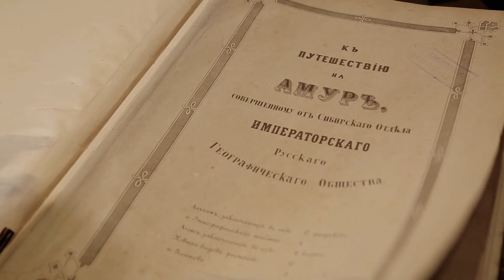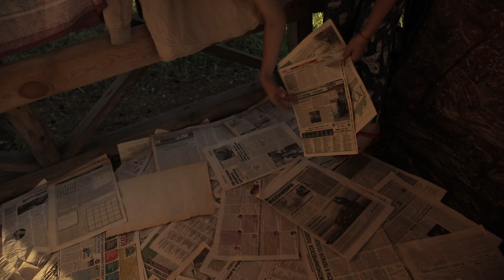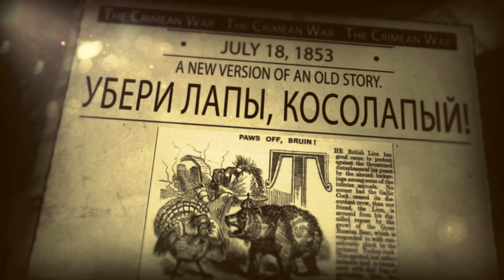ОТ ВИЛЮЯ ДО УССУРИ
Фильм рассказывает об ответственных и труднейших экспедициях по Сибири и Дальнему Востоку русского географа и натуралиста, отважного путешественника Ричарда Карловича Маака.
Благодаря подвигу этого самоотверженного и бесстрашного исследователя, наши современники имеют возможность не только наслаждаться природной сокровищницей края, но и гордиться богатой историей дальневосточных рубежей нашей страны.